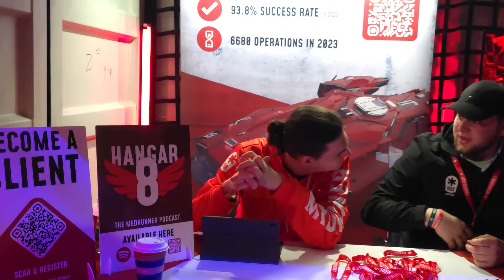CitizenCon 2024 - Star Citizen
A quick look at my first ever gaming convention, met some incredible people, watched in awe at the reveals and plan moving forward and even got to meet some devs.

No scam is THIS elaborate, more videos on Star Citizen to come.